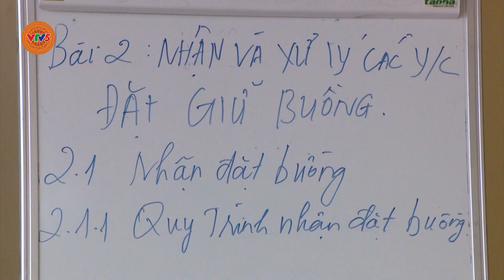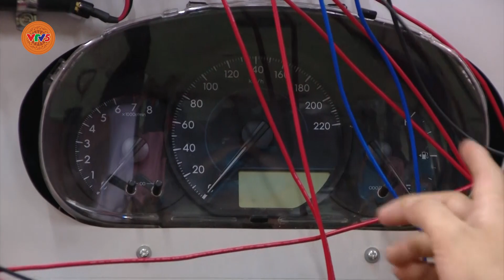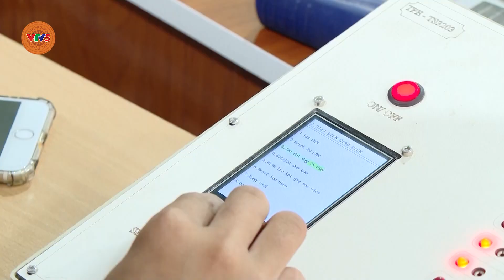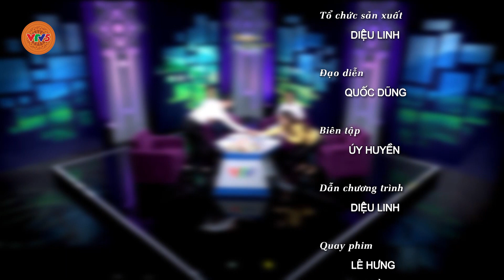Đào tạo nghề cho lao động miền núi | VTV5